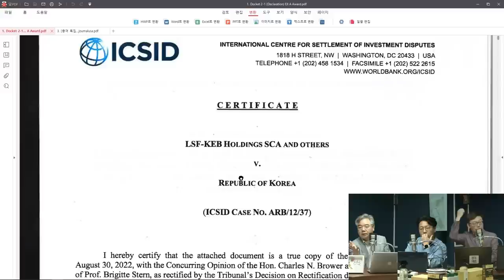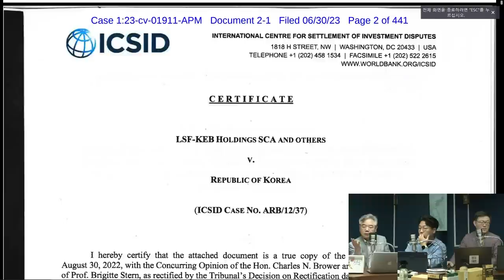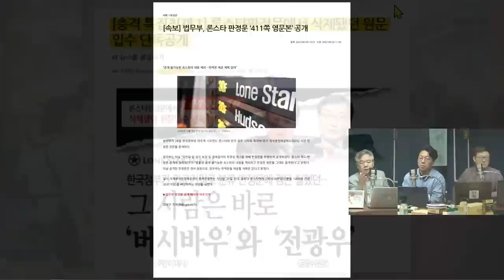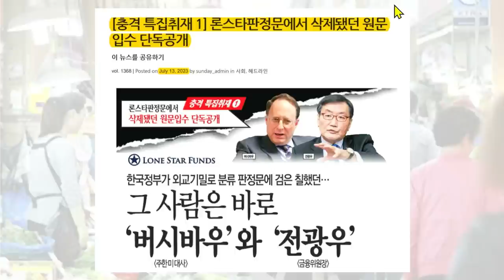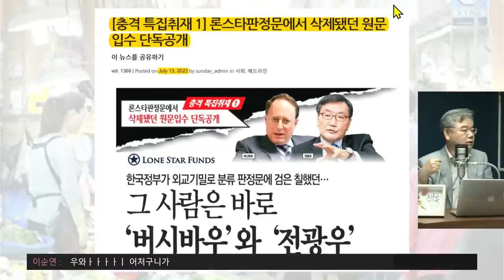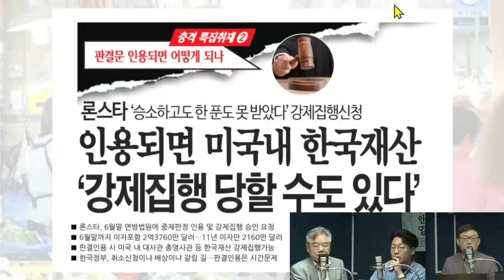[안원구] 검은 머리 금융 흡혈귀, 론스타의 먹튀를 공모한 한국 고위관료가 있다.